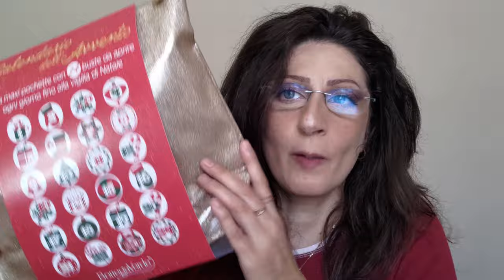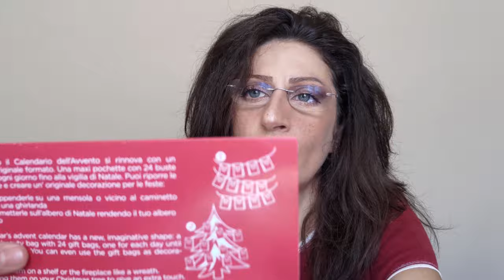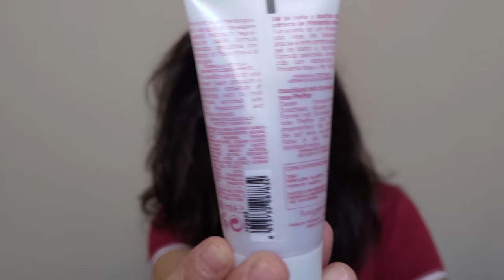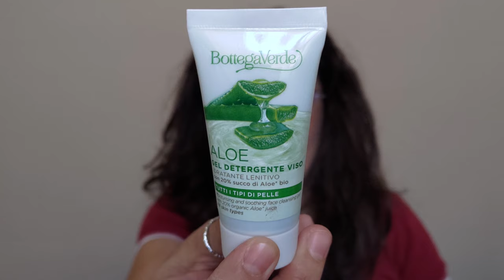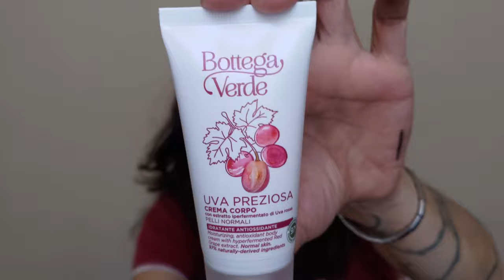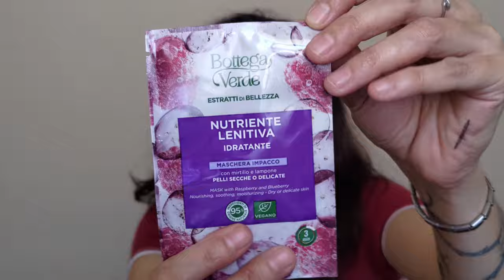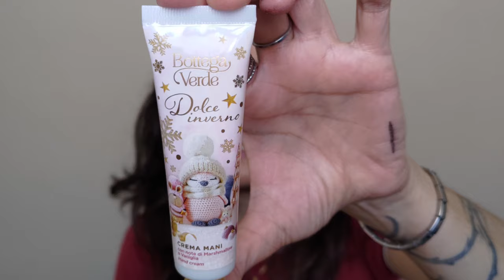🎁 CALENDARIO DELL'AVVENTO BOTTEGA VERDE 2023 🎄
Nel video di oggi apriremo insieme e per la prima volta 🤞 (mai acquistato negli anni precedenti) il Calendario dell'Avvento di Bottega Verde 2023.

xoxo